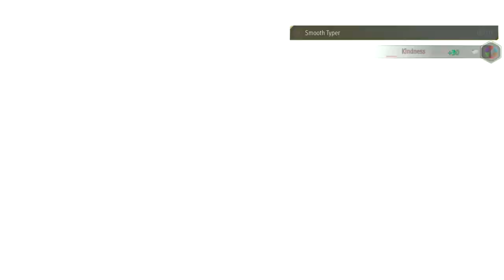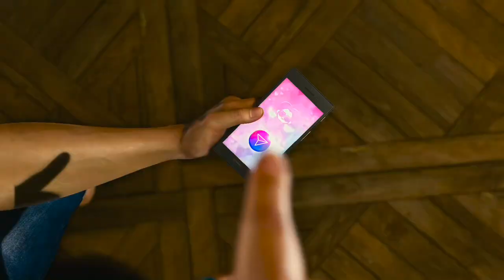Like a Dragon: Infinite Wealth - Part 14: The new king of Turn-Based JRPG is back at it again.